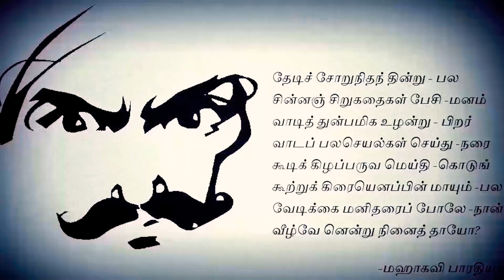தொழில் ரகசியம்| business ethicssales | psychology | Marketing strategy | Trade war | world market